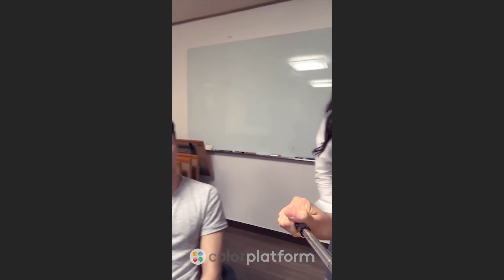Introduction to the Color Platform Team - Strategic Planning [ Color Platform ]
For this live interview, Jay and Cindy introduce the “Strategic Planning Team.” Everyone in the office plays a significant role towards making the Color Platform.
Our HR manager, Elly makes sure that each and everyone at the office stays passionate and positive, as having a light atmosphere is a key theme within the Color work culture.
The live interview also talks to one of the Color Platform interns Tom, who is involved in developing student dApps.
The aim of Color is to enable developers like Tom and other students to easily develop blockchain technology.

Color Platform is devoted to bringing the opportunities of a decentralized platform for daily life. Our unique parallel consensus algorithm, cloud-based blockchain, and advanced governance architecture solves the issues of existing decentralized systems.

The New Blockchain Standard. Think Color.